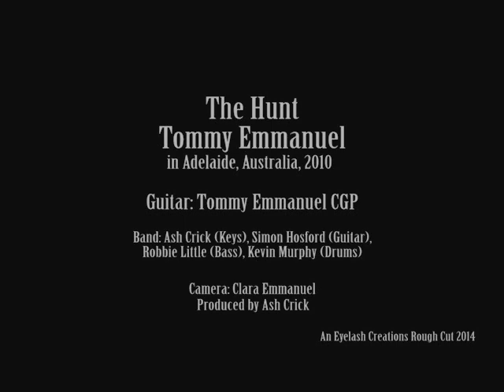The Hunt - Tommy Emmanuel - Live in Adelaide 2010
Tommy Emmanuel - The Hunt
Adelaide, Australia - 2010
Band: Ash Crick (Keys), Simon Hosford (Guitar), Robbie Little (Bass), Kevin Murphy (Drums)

An Eyelash Creations Rough Cut
(Single camera shoot)

Full multi-camera TV production services available
in the Melbourne Australia area
All cameras approved for HD broadcast by the BBC